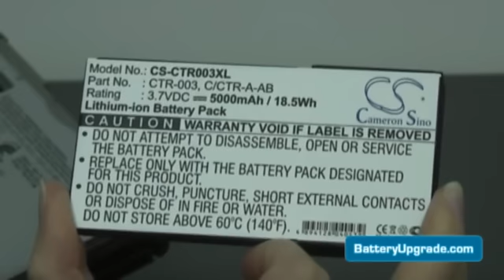Nintendo 3DS - Extended Battery - Replacement instructions by BatteryUpgrade.com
You can order this extended battery (5000mAh) for Nintendo 3DS, N3DS, CTR-001 and MIN-CTR-001 on BatteryUpgrade.com (5000 mAh)